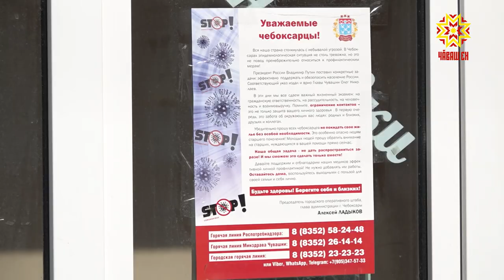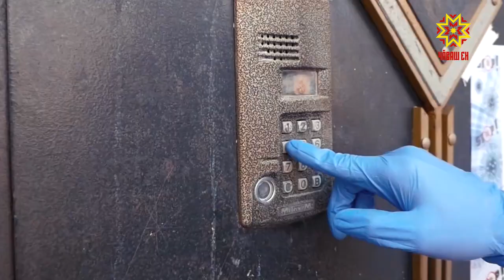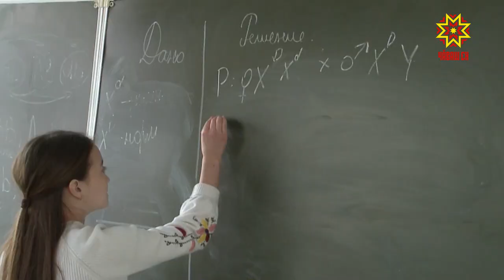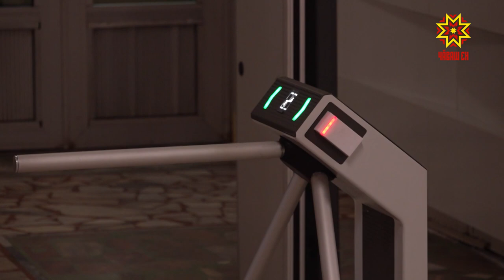Комфортный город. Выпуск 21.04.2020